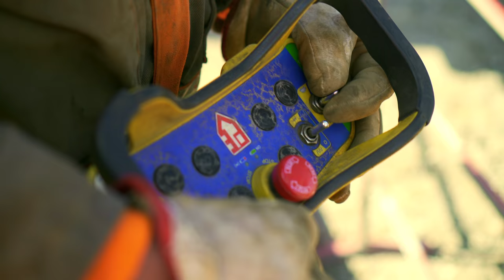Saint Nazaire | Quai de la prise d'eau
Découvrez la réalisation du Quai de la prise d'eau à Saint-Nazaire réalisée par CHARIER Génie civil.